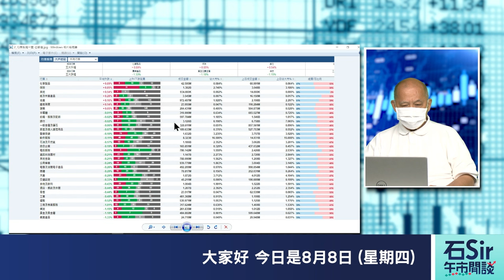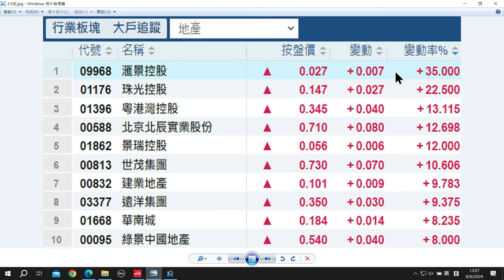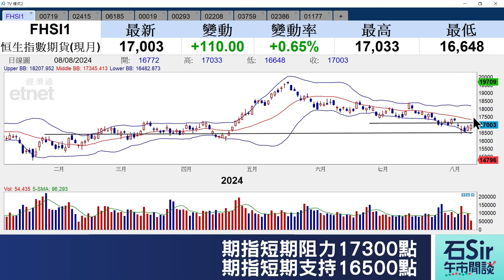石Sir午市閒談｜今日推介山東新華製藥、梅斯健康、康希諾生物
《香港經濟日報》專欄作者石鏡泉推介山東新華製藥（00719）、梅斯健康（02415）、康希諾生物（06185），詳情待石Sir為你分析。